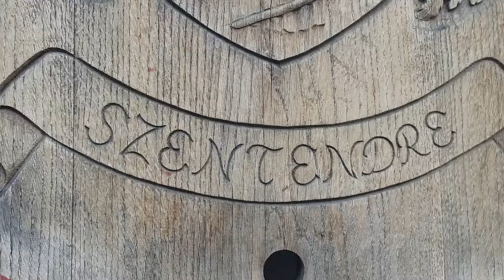Szentendre tour (Budapest, Hungary)